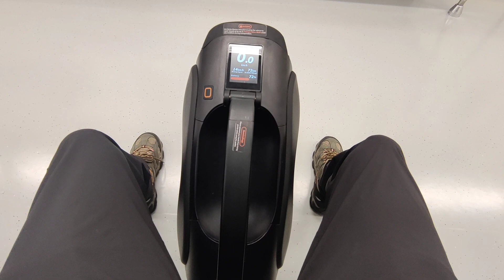V12停車架測試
測試方式放在移動的捷運上

與行進方向垂直擺放

V12停車架是否會因為捷運加速減速產生的搖晃倒車

機場線

其實沒有什麼挑戰性加速減速都很平穩

沒有倒車過關

環狀線

加速與煞車對比機場線比較有晃動感

拍攝中還以為會晃動倒車結果

V12的停車架表現不錯沒有倒車

結論

如果是搭乘捷運不想用手扶著車子

最平穩的方式是

將車子與捷運行進方向平行停放

在用小腿護住V12搭配停車架使用

是相當平穩的停放狀態

如果是垂直擺放的姿態

其實是最好用小腿夾住V12整個車身

非常適合剛入手愛車心切的騎士

在搭配V12停車架使用倒車機率是最小的

停放狀態

如果是跟騎士店長一樣

在離峰時段搭乘

其實可以直接讓車子躺平

完全不用擔心倒車問題